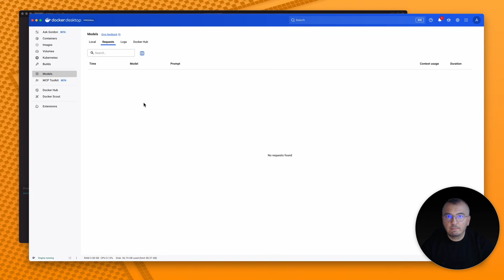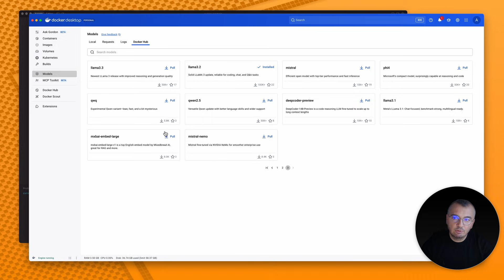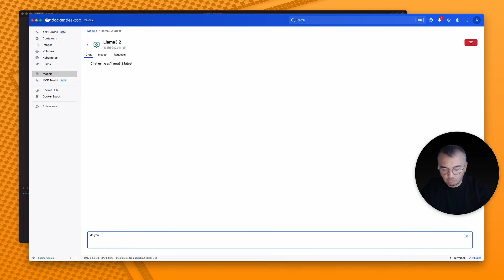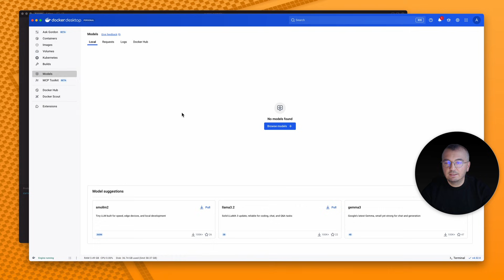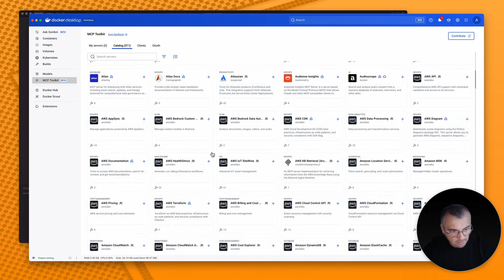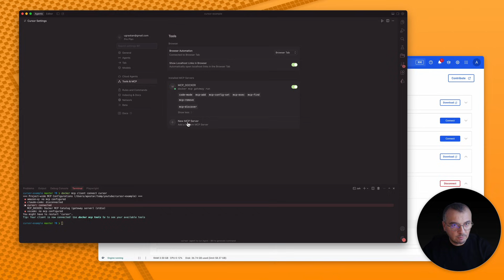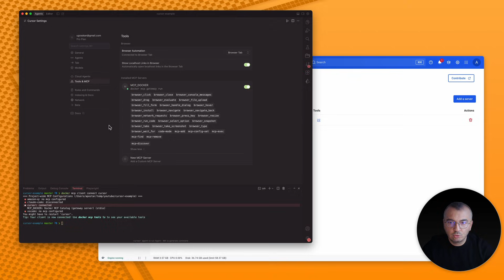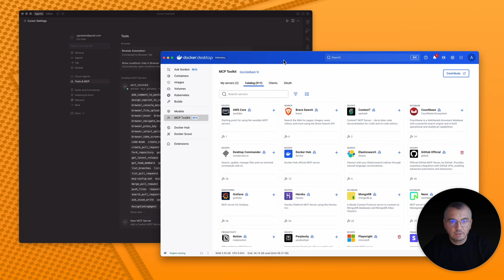Docker Bey Ne Yapıyorsunuz?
Bu videoda, Docker'ın yeni özelliklerinden birini keşfedeceğiz! Eğer geliştiriciyseniz, bu özelliklerin hayatınızı nasıl kolaylaştırabileceğini görmek için doğru yerdesiniz. Docker, iki yeni AI ile ilgili mekanizma sunuyor: MCP Tool Kit ve yapay zeka modelleri. Bu video, bu mekanizmaların ne olduğunu, nasıl kullanıldığını ve geliştiricilere nasıl fayda sağladığını detaylı bir şekilde ele alıyor.

Docker'a dair daha fazla bilgi edinmek ve bu yeni özelliklerin günlük iş akışınıza nasıl entegre edileceğini öğrenmek için videomuzu izleyin!